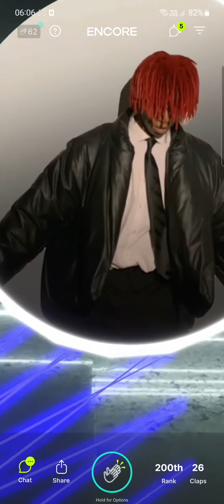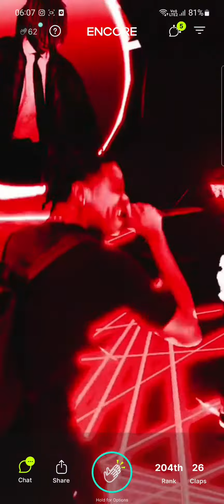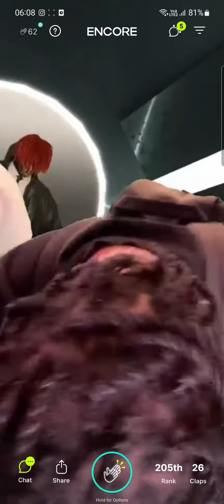DC The Don Performing UNHEARD SNIPPET w/ Producer Artillery Live On Encore